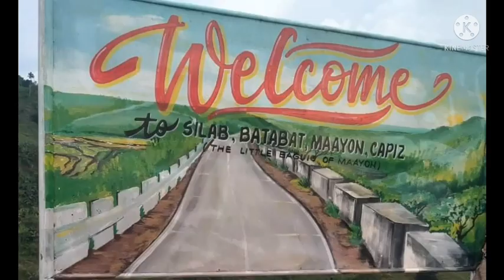BATABAT MAAYON CAPIZ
Batabat Maayon Capiz Hills Drone Shot